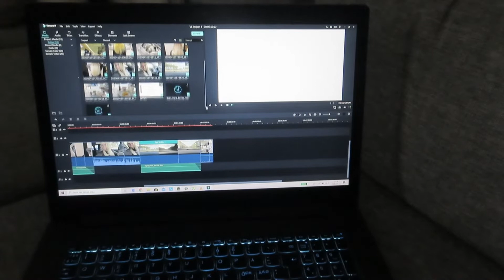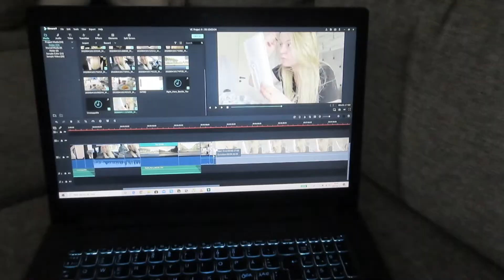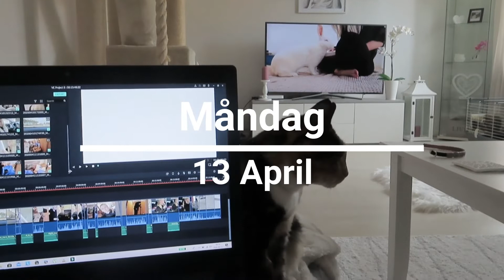Vlogg 8 - Hair makeover